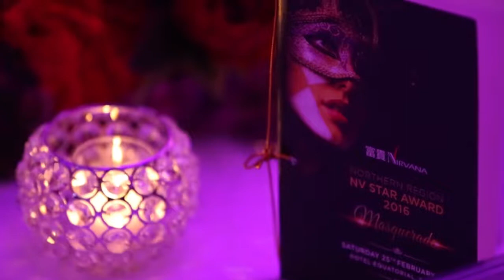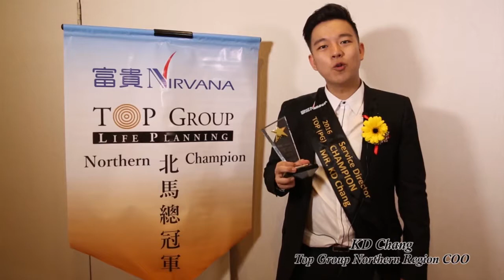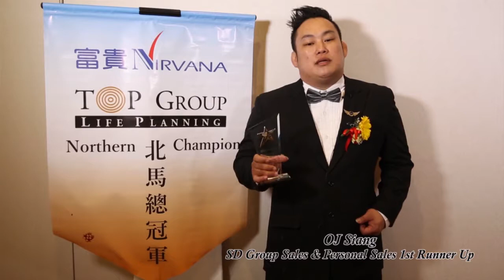Nirvana Annual Dinner Top Group 2017